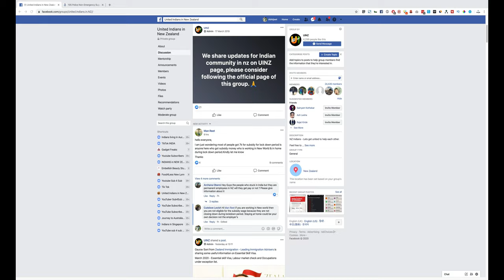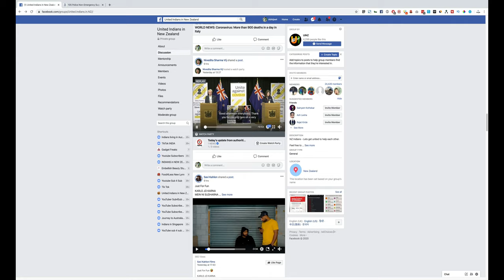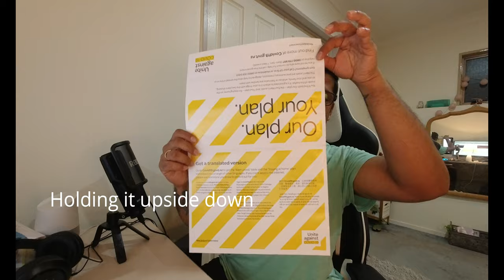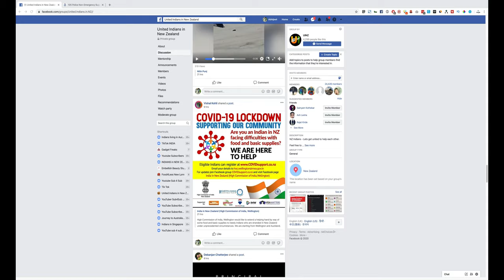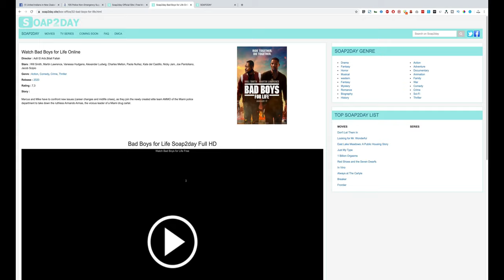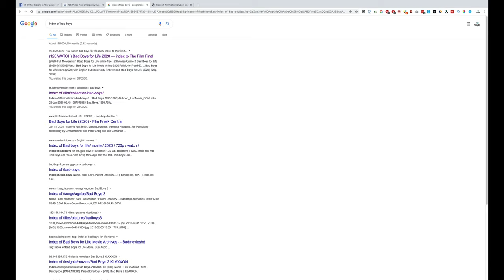NZ Coronavirus News : New Zealand lockdown for 4 weeks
New Zealand is Officially Lockdown from last 4 days

So I made this video about what you can do in this difficult time, How to find help whom to reach out some useful websites you can use

T W I T T E R Upload